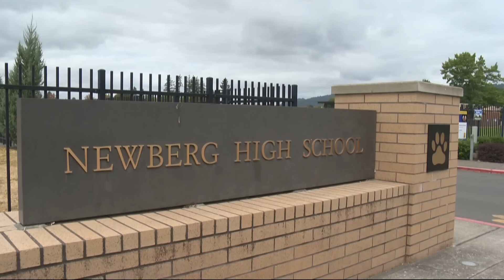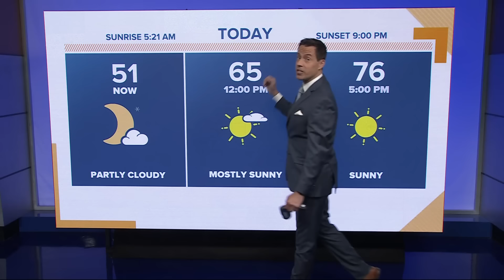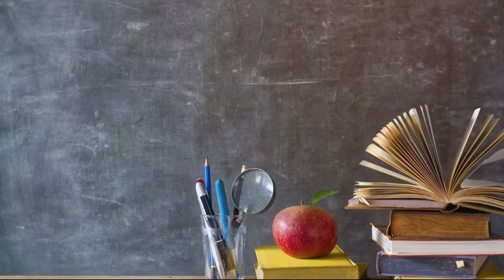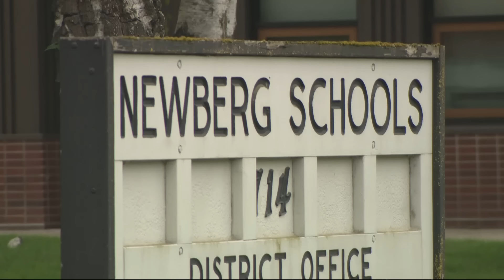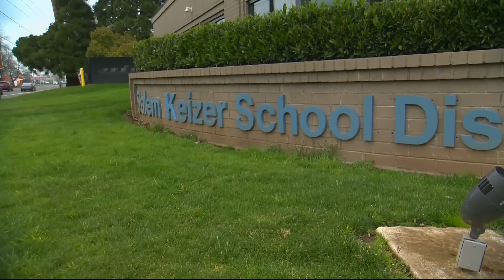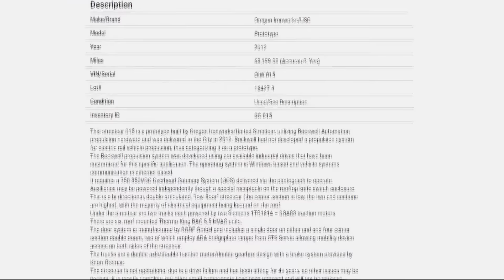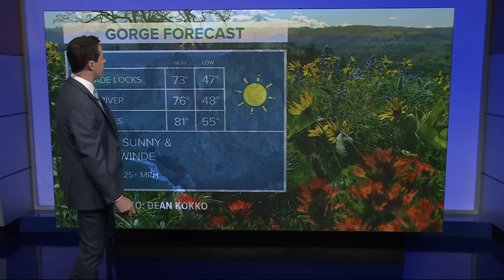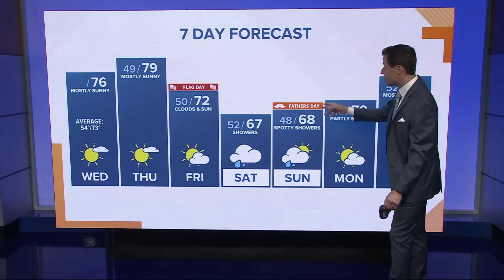KGW Top Stories: Sunrise, Wednesday, June 12, 2024